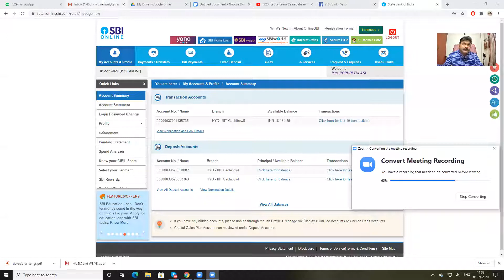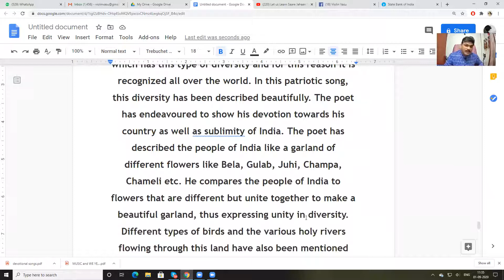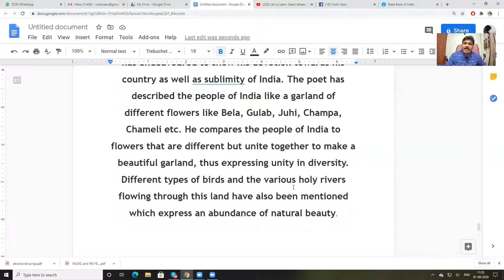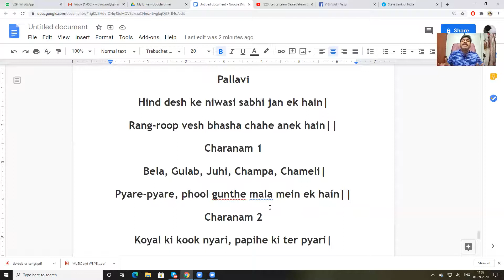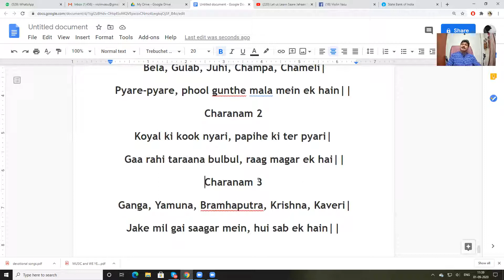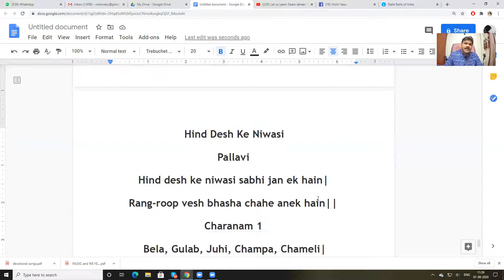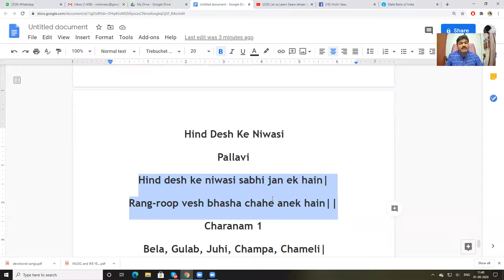Hind desk ke nivasi 1